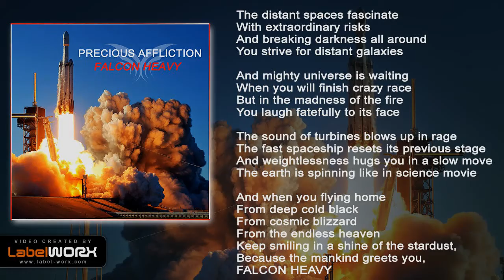Precious Affliction - Falcon Heavy (Original Mix)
Official Description:
The distant spaces fascinate
With extraordinary risks
And breaking darkness all around
You strive for distant galaxies

And mighty universe is waiting
When you will finish crazy race
But in the madness of the fire
You laugh fatefully to its face

The sound of turbines blows up in rage
The fast spaceship resets its previous stage
And weightlessness hugs you in а slow move
The earth is spinning like in science movie

And when you flying home
From deep cold black
From cosmic blizzard
From the endless heaven
Keep smiling in a shine of the stardust,
Because the mankind greets you,
FALCON HEAVY